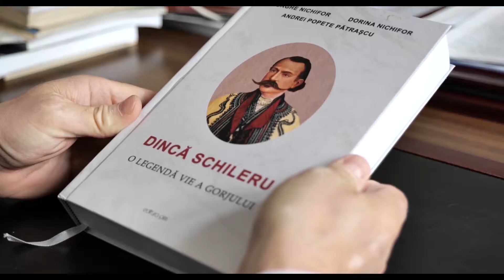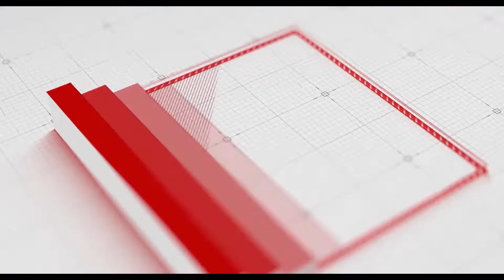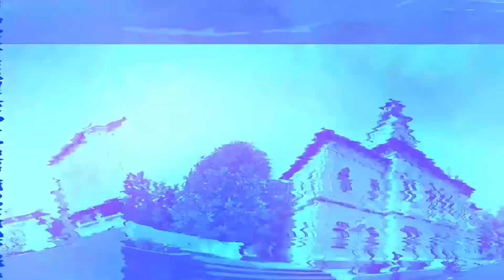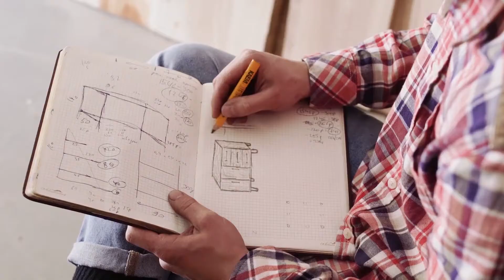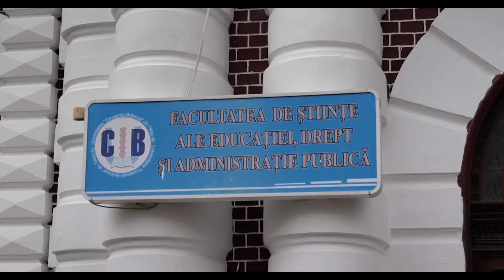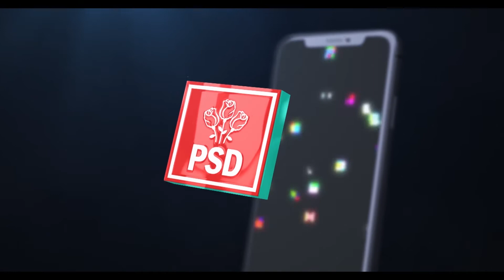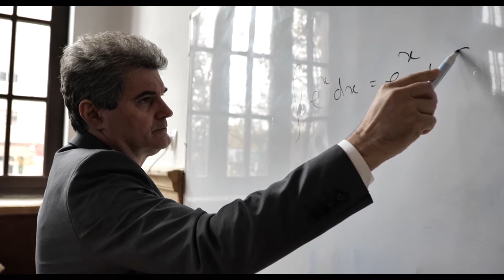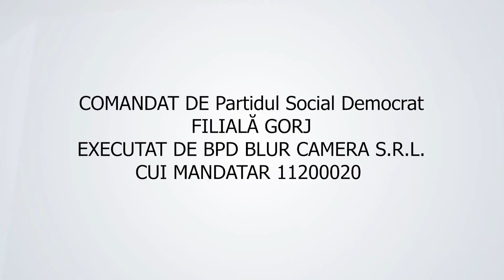1 PLUS TV - CAMPANIA DE EXCELENȚĂ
1 PLUS TV - CAMPANIA DE EXCELENȚĂ